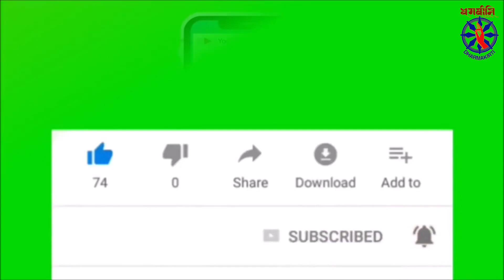कुरुङ्गमिग जातक || श्रद्धेय दानवती गुरुमां || २०७९-०२-०९ || Jataka by Danawati Gurumaa || 5/23/2022